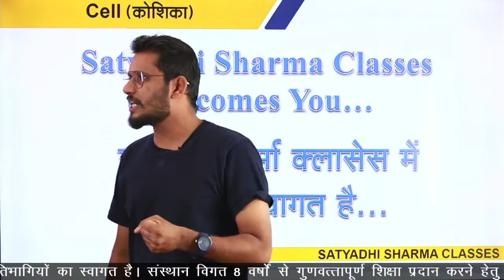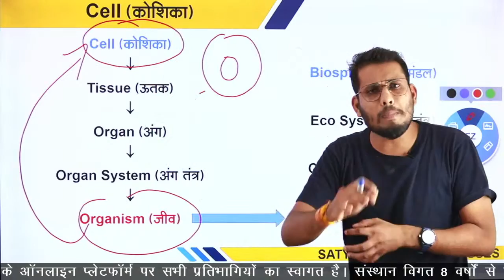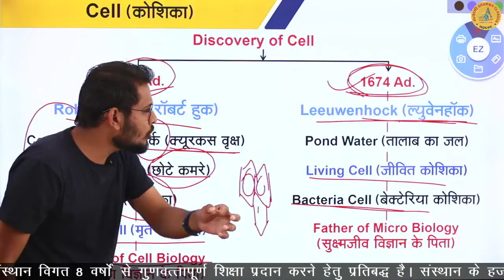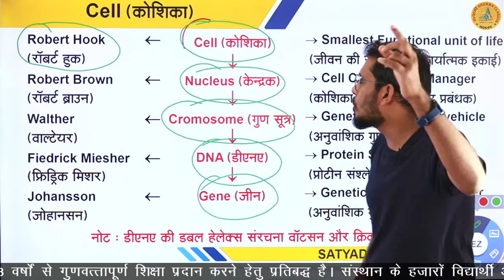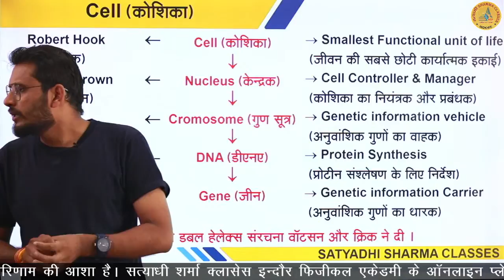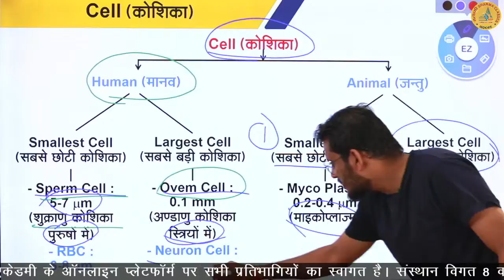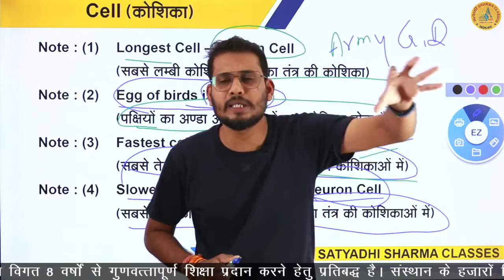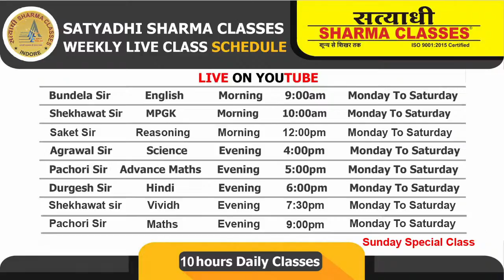Cell Biology ( कोशिका विज्ञान ) | General Science | UPSC,MPPSC,SSC,CGL,CPO,CHSL,ARMY,MPSI,UPSI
🟢Youtube Channels🟢

🟢Application🟢

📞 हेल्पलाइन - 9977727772